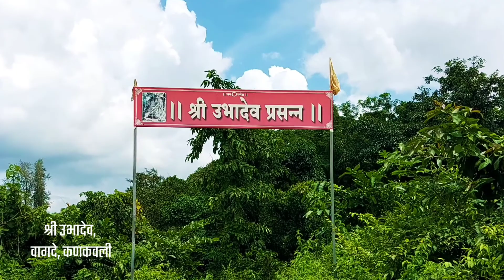कणकवली जवळ असलेलं गड नदीच्या बाजूला असलेले एक सुरेख ठिकाण उभा देव |Ubha dev| Love Kokan